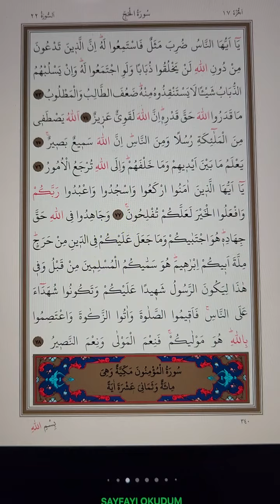Hac suresi tedvir usulüne örnek